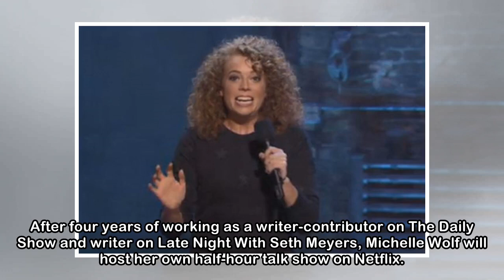Michelle Wolf Set For Netflix Talk Show After Hosting Donald Trump-less Correspondents Dinner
After four years of working as a writer-contributor on The Daily Show and writer on Late Night With Seth Meyers, Michelle Wolf will host her own half-hour talk show on Netflix. Wolf, not coincidentall...